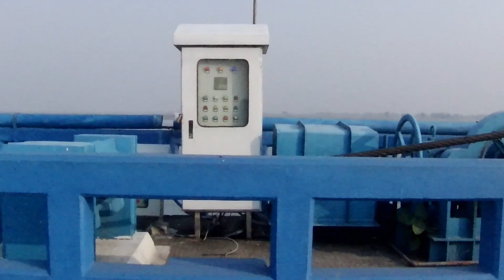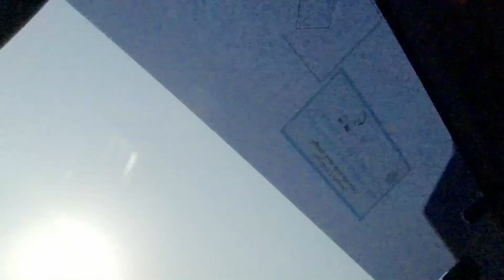তিস্তা ব্যারেজ || Tista Barrage Tour || Tista Barrage Bangladesh || Lalmonirhat Border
তিস্তা ব্যারেজ বাংলাদেশের লালমনিরহাট জেলার হাতীবান্ধা উপজেলার দুয়ানীতে তিস্তা নদীর উপর অবস্থিত। ব্যারেজটি  615 মিটার দীর্ঘ একটি কংক্রিটের কাঠামো যাতে 44টি রেডিয়াল গেট রয়েছে যার 12,750 কিউসেক জল নিষ্কাশন ক্ষমতা রয়েছে। এটির ডান তীরে একটি খালের মাধ্যমে সেচের জন্য 280 কিউসেক জল সরাতে ব্যবহৃত হয়। ব্যারেজটির 1979 সাল এবং 1984 সালে সেচ খালের নির্মাণ শুরু হয় এবং 1997-98 সালে শেষ হয়।